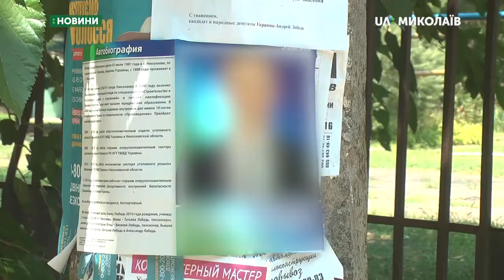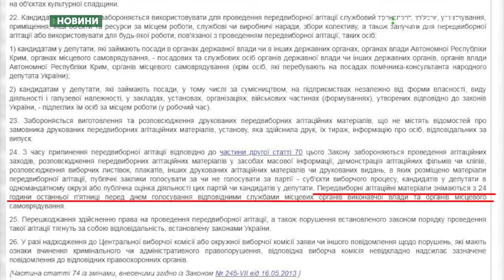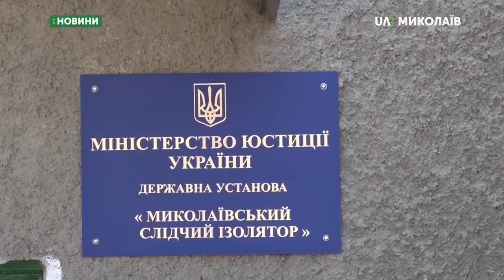21.07.2019. Новини. 17:00